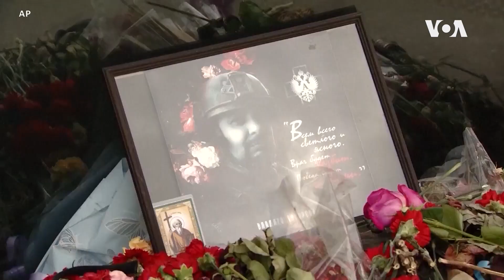俄咖啡館炸死軍事博主案嫌犯接受審訊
在聖彼得堡，被指控在4 月2 日咖啡館爆炸事件中實施恐怖襲擊的達莉亞·特列波娃正在接受審訊。